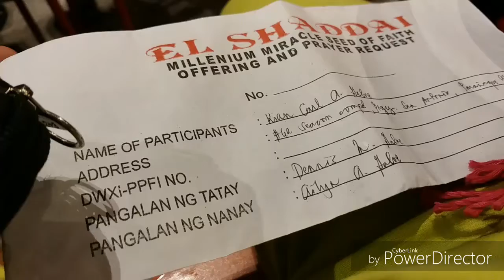KCGsaturdaywork: Church Day!:❤❤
Araw ng pag simba